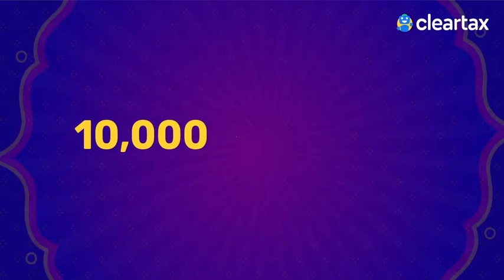This Dussehra, enjoy maximum savings with ClearTax!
Cleartax GST Software
ClearTDS Software
TaxCloud ITR Software
GST Certification Course worth Rs 1000

Offer valid till 25th October. Hurry!